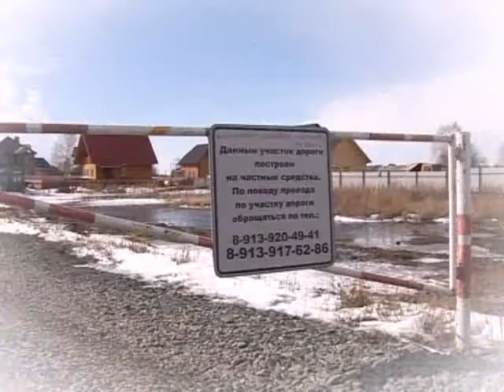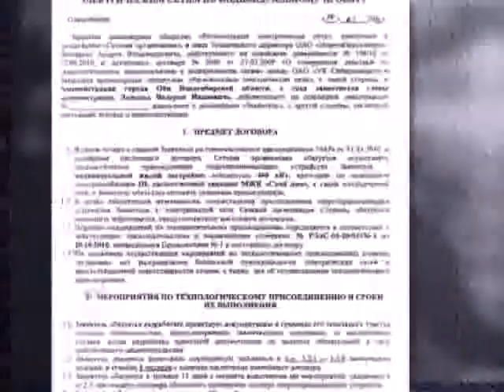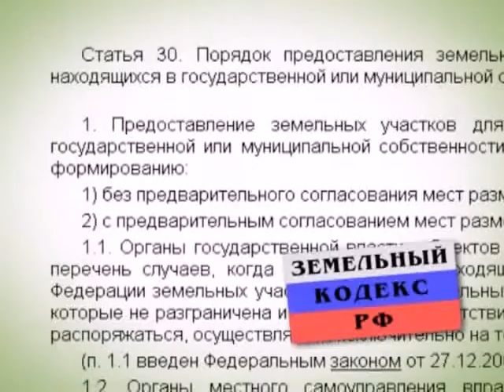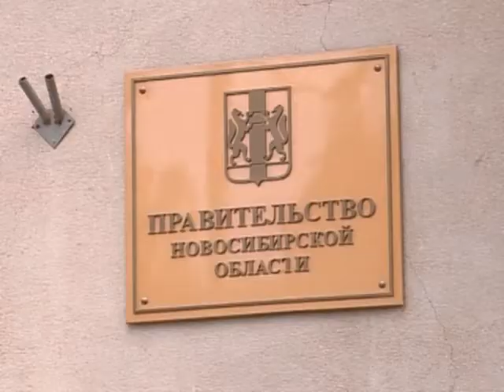Прецедент. Коммунальное счастье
Несколько лет назад малоэтажное строительство было объявлено одним из наиболее приоритетных направлений жилищной политики, но получить кусок земли конечно мало необходимы и коммуникации, с которыми могут возникать проблемы. Подробностив сюжете Артема Демченко.